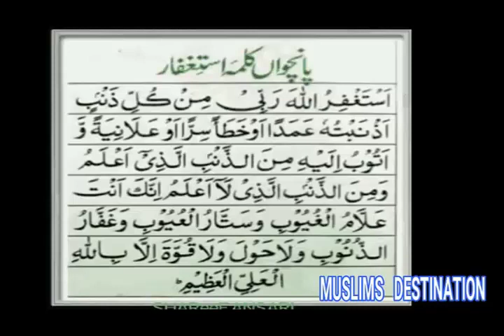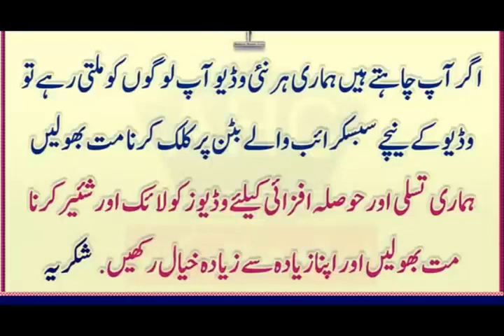5th Kalima istaghfaar in Arabic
Learn 5th kalima istaghfar

watch
Zakir naik emotional speech